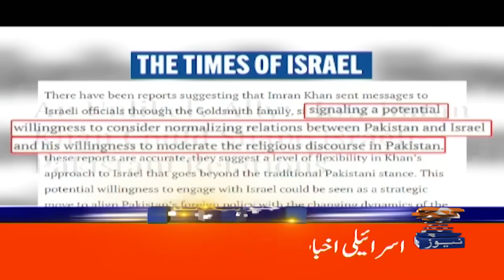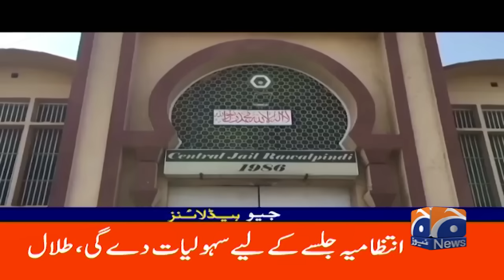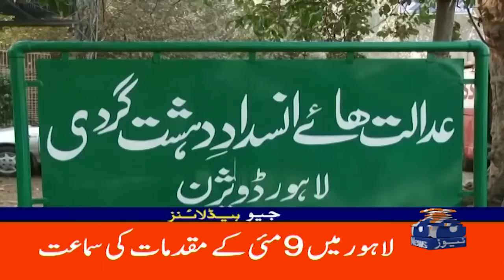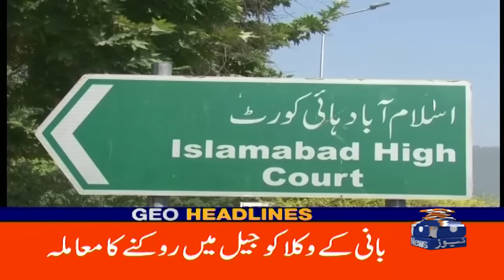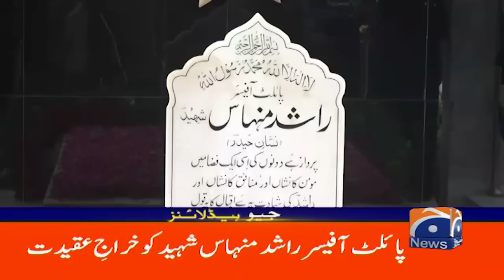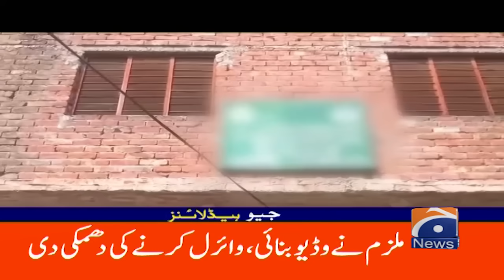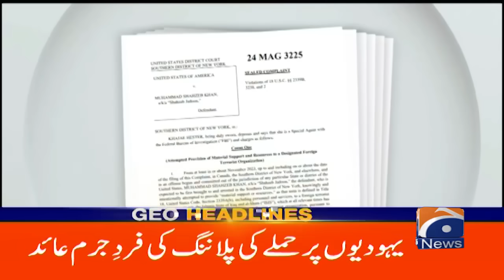Israel.. In Favor of Imran Khan?? | Geo News 7 PM Headlines | 7th Sep 2024